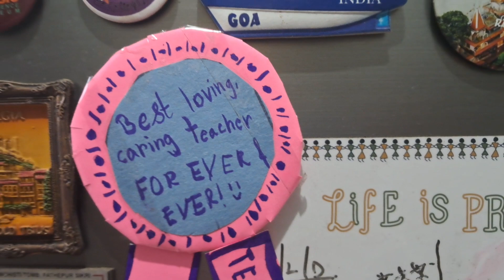Productive life - Kaam ke saath exam bhi dena padta hai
Productive lifestyle vlog Kaam ke saath Padhi bhi karna padta hai